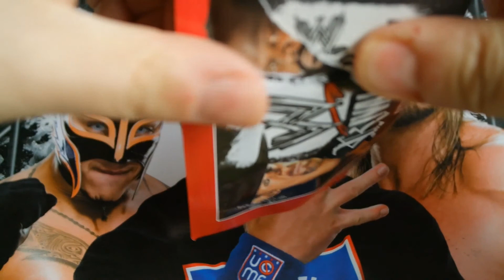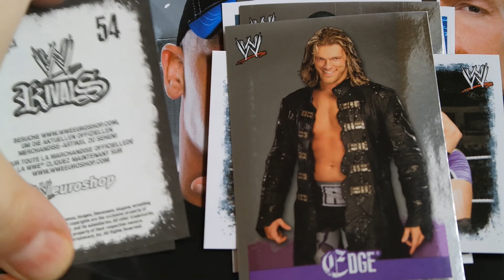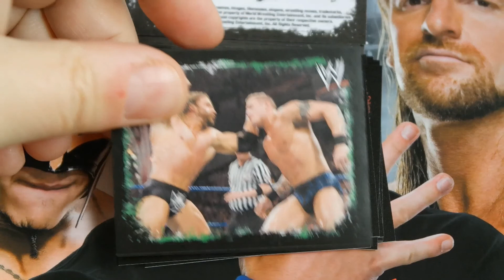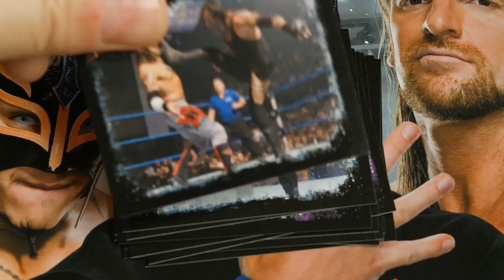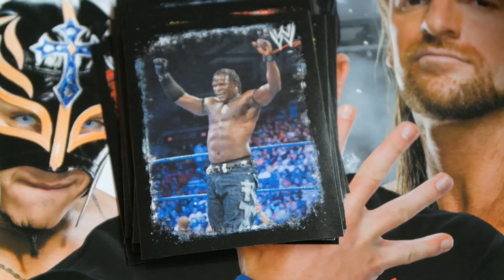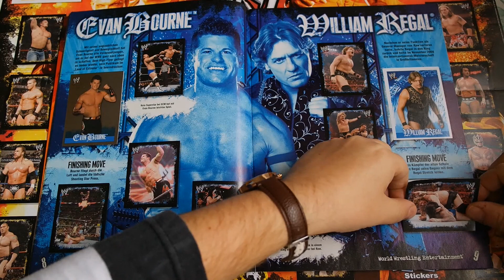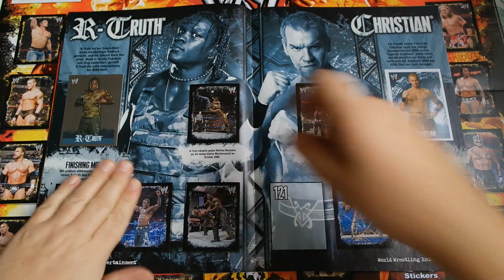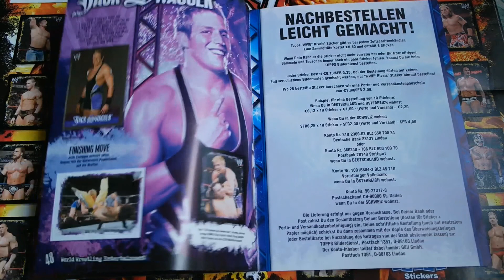WWE Rivals Sticker Unboxing #7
Heute ein weiteres mal das Unboxing der WWE Sammelbilder Rivals mit zusätzlichen Sammelalbum update